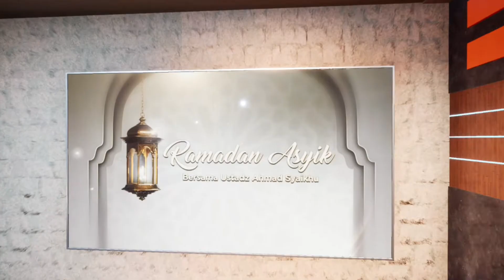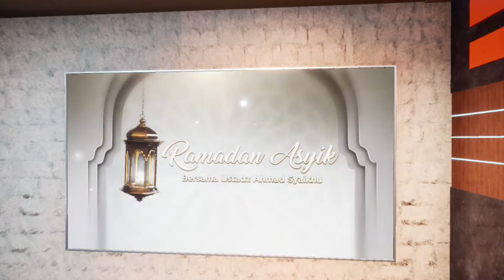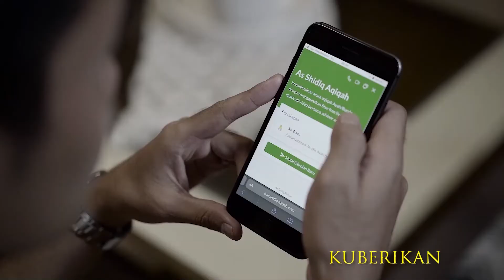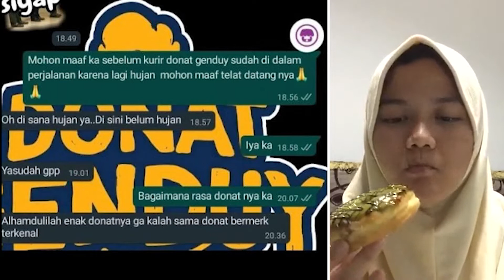Ramadhan di Era Baru Paska Pandemi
Spesial Kajian di 10 Hari Terakhir Ramadan 1443 H
Host : Erwyn Kurniawan, S.IP